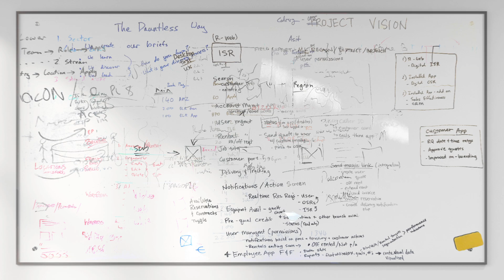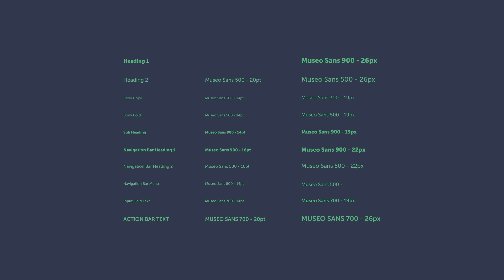When United Site Services Met Dauntless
We made this little video to celebrate all the hard work that went into re-branding and digitally transforming United Site Services. Here at Dauntless, we are constantly striving to strategize, create and build the best digital platforms and tools for the best companies around the world. Let us know if you're looking for the best.

Director, Editor & Motion Graphics - Chezney
Co-Director - Michael Cardoza
Producer - Helder Correia
Motion Graphics - Michael Cardoza & Chris Crutchfield
Whiteboard Animation - Motioncraver
Sound Design - Chris Crutchfield
Produced by Dauntless Productions